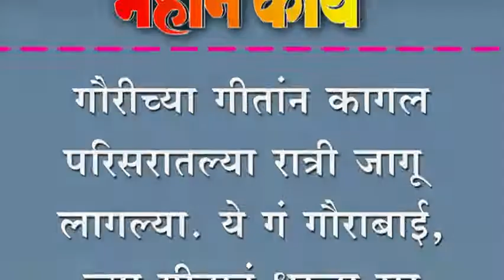गौरीच्या गीतांन कागल परिसरातल्या रात्री जागू लागल्या.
गौरीच्या गीतांन कागल परिसरातल्या रात्री जागू लागल्या. ये गं गौराबाई, च्या गीतानं धरला सुर.